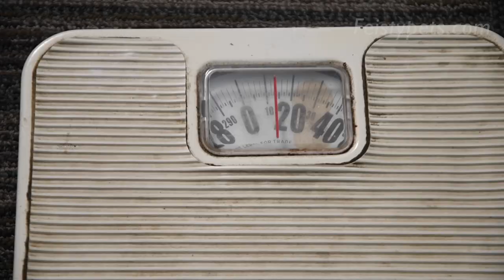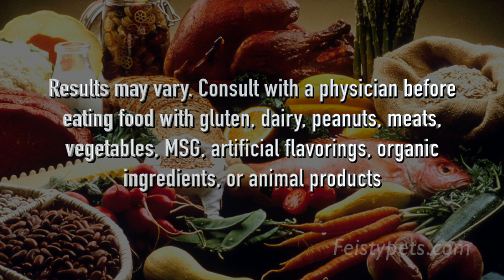Feisty Pets Get Their Booster Shots! A Feisty Films Compilation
Feisty medical professionals make the correct diagnosis - sometimes!

First, a pinata (Ollie Ole) ends up in the hospital after a wild party, Lightningbolt Lenny (sloth) visits doctor Grandmaster Funk (monkey), Sammy Suckerpunch (dog) complains about a case of diarrhea, and Black Belt Bobby (panda) resists the doctor’s advice that he exercise more. Next, Sly Sissypants (fox) wants to turn on the nitrous oxide gas himself, Buford Buttsniffer (basset hound) get neutered, Evil Eden (horse) visits the doctor with an unusual complaint, and Sly Sissypants applies pressure to Grayson the Glutton (green monster). Then, Black Belt Bobby explains that extra weight runs in his family, Lightningbolt Lenny is diagnosed with moss, the doctor warns a pig about side effects from a shot, and Sly Sissypants hosts an infomercial for a new weight loss plan. Next, the doctor performs a cat scan on Lunatic Lexi (golden doodle), Brainless Brian (triceratops) says Black Belt Bobby is sick, the doctor wants to remove cash from the bank account of Vicky Vicious (bunny), and the doctor tells Super Doofus to lose weight. Then, the doctor sees some change in a pig’s condition, the doctor treats a sled dog, a piggy bank gets diagnosed with high levels of copper and zinc, and Lethal Lena (snow leopard) gives birth to a bouncing baby boy. Next, a ninja tests Liza Loca’s (koala) reflexes, Glenda Glitterpoop (unicorn) promotes eating food, Sammy Suckerpunch gives a urine sample, two kaijus read a great magazine article, and Hailey the Hoarder (orange monster) has a food allergy. Finally, Mary Monstertruck (calico cat) hosts an episode of Feisty Fitness especially for cats, and Karl the Snarl (polar bear) brags to Dolly Llama (llama) about his new fitness app. Feisty Fan Films by @wewearcute, @livingthefeistylife, @bunnygerbillover, and @ricky_raccoon.